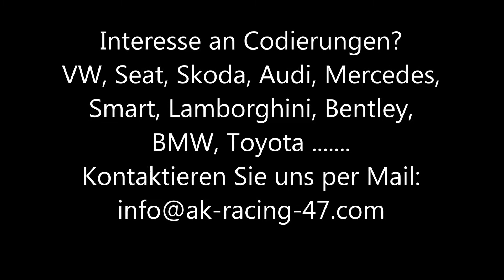Audi Kodierung | Optische Einparkhilfe freischalten | visual parking aid act | Coding Codierung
Kontaktieren Sie uns bei Interesse an Codierungen.

Zeigerwischen, Needle-Sweep, digitales Tacho, speedometer

VW, AUDI, SEAT, SKODA, Coding, Codierungen, code, programmieren, programmierung, audi a5 8t 8f f5 b8 8k s5, rs5, Optische Einparkhilfe freischalten, visual parking aid activation